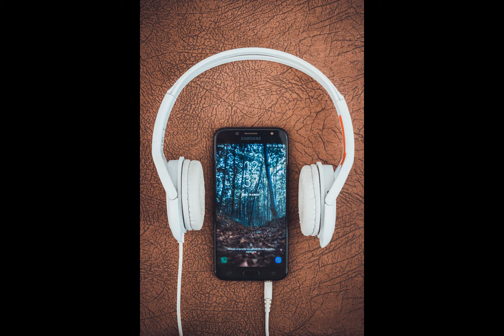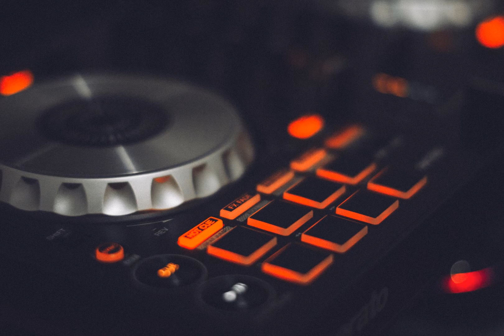UNKNOWN - 2020 DJ SHOWCASE (TRAP, PHONK, HIP-HOP, RAP)